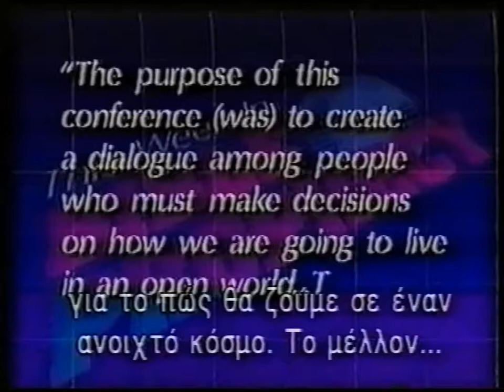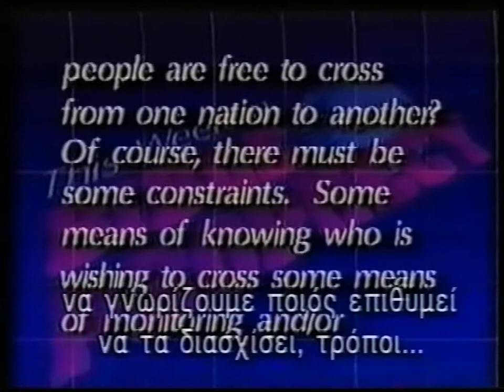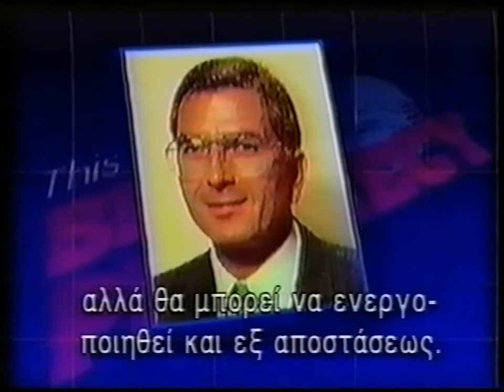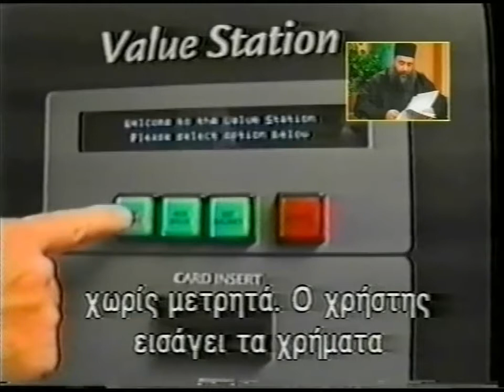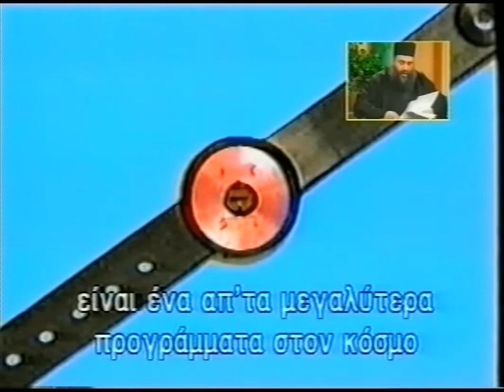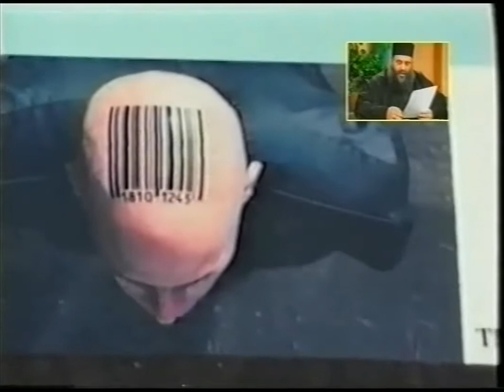6'ΝΤΟΚΟΥΜΕΝΤΑ ΓΙΑ ΤΟ ΧΑΡΑΓΜΑ- ΚΑΡΤΑ ΤΟΥ ΠΟΛΙΤΗ' '1997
6'ΝΤΟΚΟΥΜΕΝΤΑ ΓΙΑ ΤΟ ΧΑΡΑΓΜΑ  ΚΑΡΤΑ ΤΟΥ ΠΟΛΙΤΗ' '1997